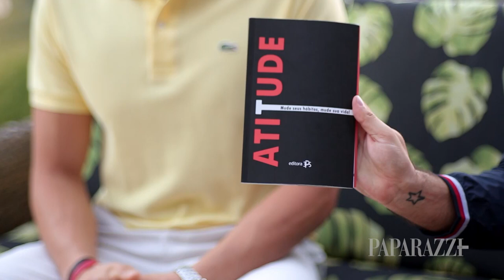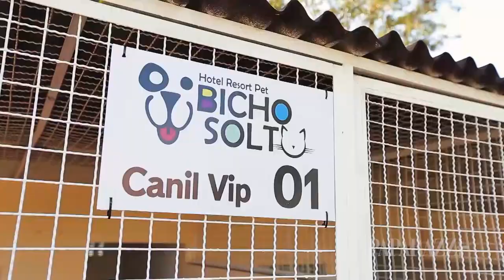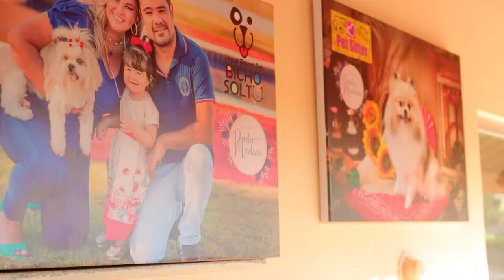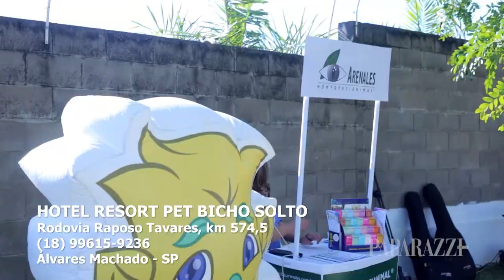Paparazzi 22/06/19 na íntegra